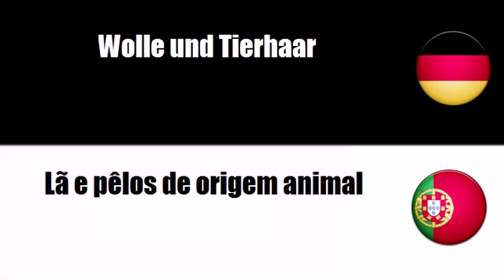Portugiesisch lernen = Landwirtschaftliche Erzeugnisse der Tierhaltung